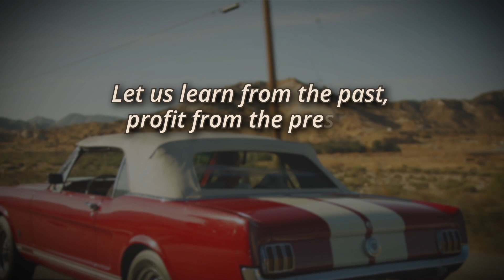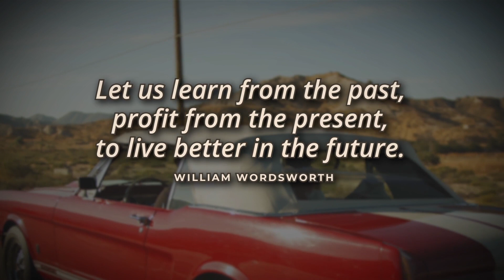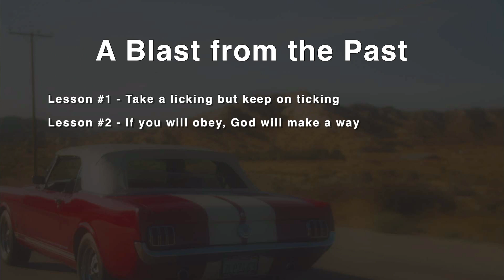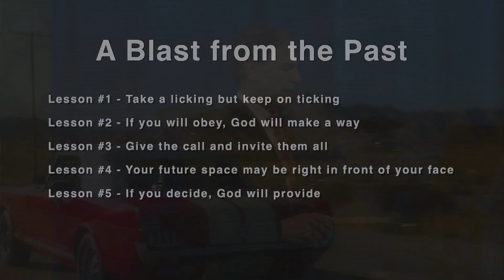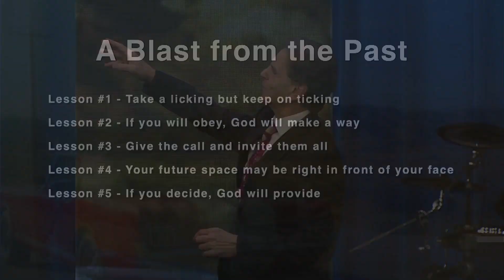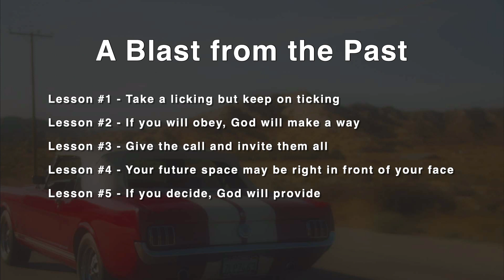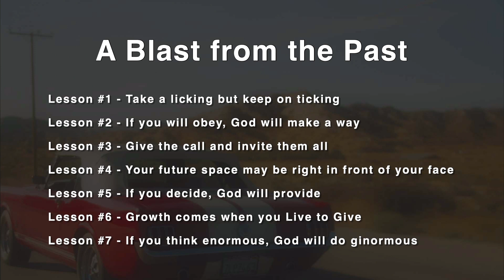Message June 15th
Church of the Rock celebrates its 35th anniversary!